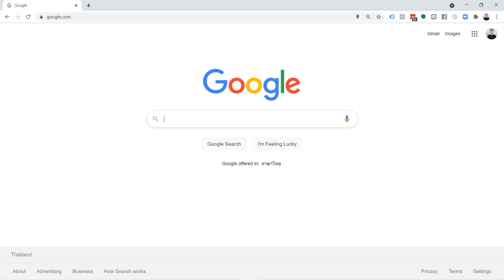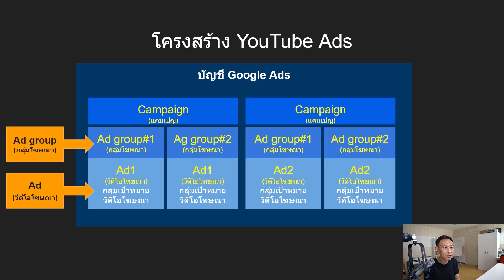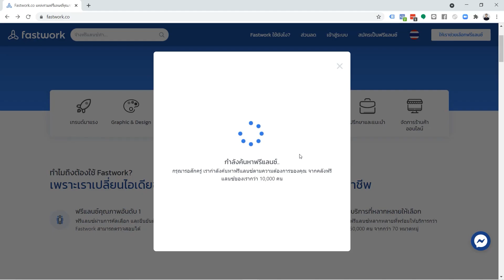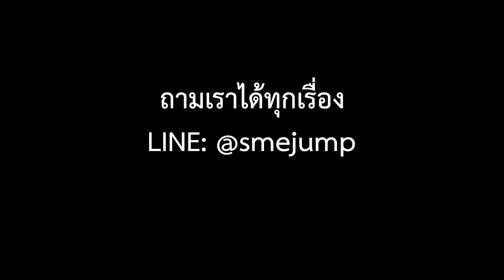เพิ่มกระแสดเงินสด (ธุรกิจ SME)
5 ไอเดีย 5 หนทางที่ช่วยคุณเพิ่มกระแสเงินสดในมือของคุณ ซึ่งมันคือสิ่งสำคัญที่สุด ที่จะทำให้ธุรกิจ SMEพ้นวิกฤตในครั้งนี้
ไอเดียหาเงินสด
1: ขาย Voucher คูปองส่วนลดล่วงหน้า
2: เปิดรับบัตรเครดิต+ผ่อน 0%
ลิงค์ตัวอย่าง เพื่อหาข้อมูลเพิ่มเติม
3: เปิดให้บริการ On-Site
4: เปลี่ยนความรู้ของคุณมาเป็นอีบุ๊ค หรือคอร์สออน์ไลน์